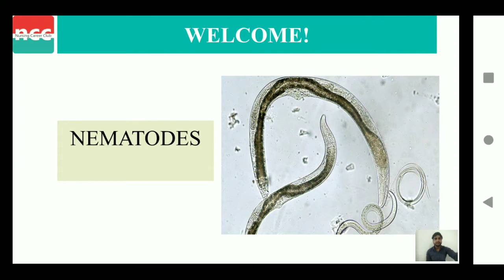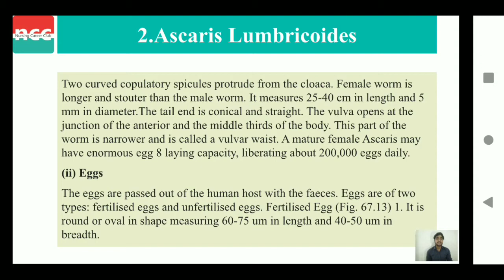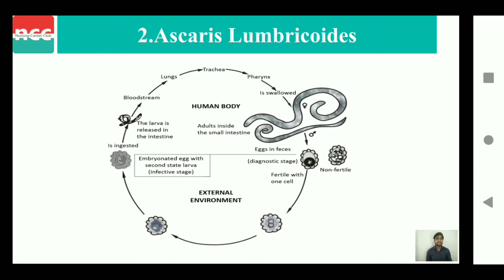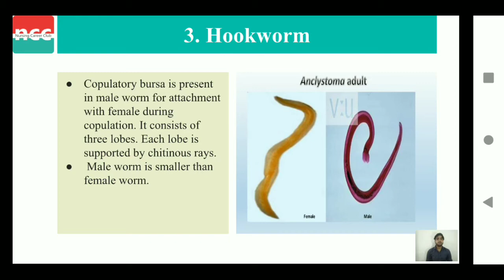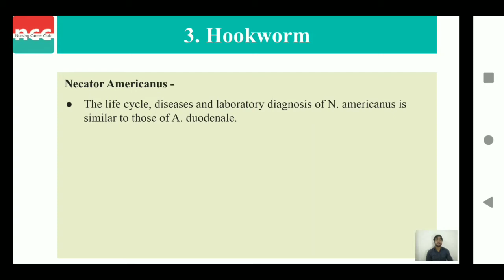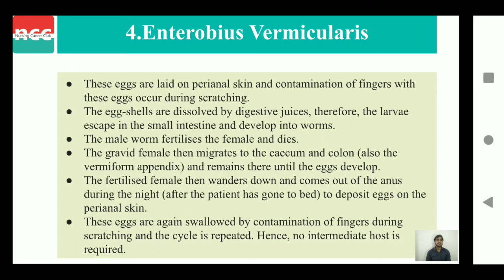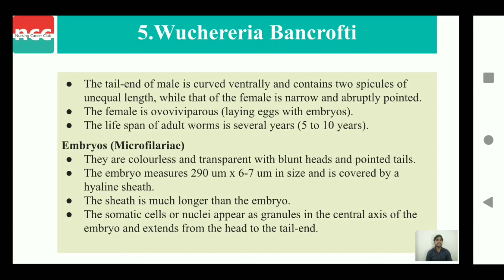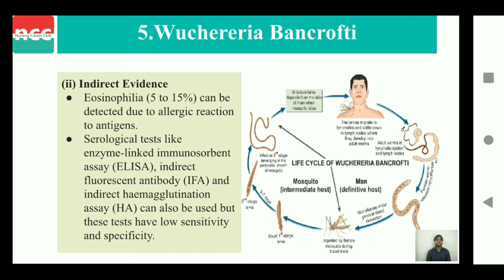DMLT 2.3.5.2 -NEMATODES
TOPICS COVERED IN VIDEO: 19:34
Microbiology

NEMATODES
-Introduction
-Ascaris lumbricoides
-Hookworms
-Enterobius Vermicularis
-Wuchereria Bancrofti

--Timestamps--
00:00 Nematodes
00:21 Table of contents
00:35 Introduction
01:16 Ascaris lumbricoides
07:17 Hookworms
12:01 Enterobius Vermicularis
15:18 Wuchereria Bancrofti